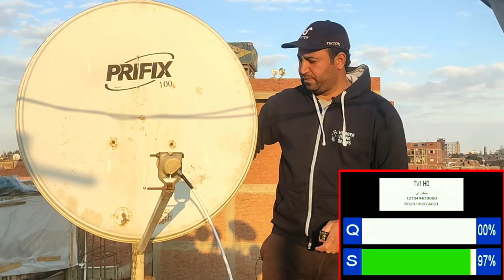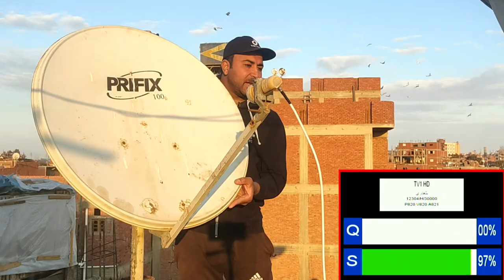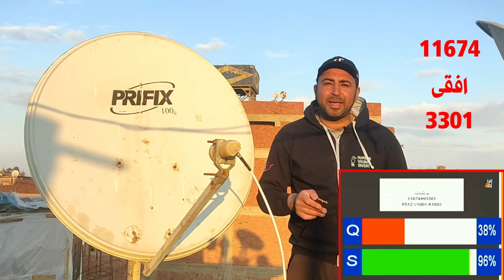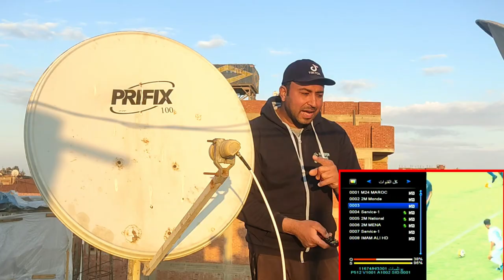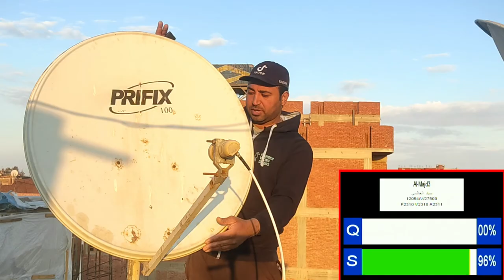استقبال قمر يوتلسات 3 شرق Eutelsat 3E فى ثوانى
اسهل وابسط طريقة لإستقبال قمر يوتلسات 3 شرق بكل سهوله وإستقبال قمر يوتلسات 3.1 شرق فى ثوانى
قمر eutelsat 3E الذي يقع في مدار 3,1 شرقا معروف بفيدات القنوات ويقع هذا القمر في منتصف المسافة بين القمر النايلسات و قمر الهوتبرد
 قبل الدخول في تفاصيل طريقة التقاط القمر
في بعض مناطق الدول العربية التالية
قطر الطبق الذي يستقبل القمر:
مصر (١٠٠سم )
تونس ، الجزائر ( 90سم)
ليبيا ، السودان ( 120 سم )
المغرب الأقصى ( 110سم)
في المشرق العربي( 150 سم)
استقبال قمر يوتلسات 3 شرق في مصر
استقبال قمر الفيدات يوتل سات 3.1 شرق والقمر البلغارى  1.9 بعدسه واحده
استقبال فيدات بى ان سبورت على قمر يوتل سات 3 شرق
استقبال قمر يوتل سات 3 شرق
استقبال قمر يوتل سات
استقبال قمر الفيدات
استقبال القمر البلغارى